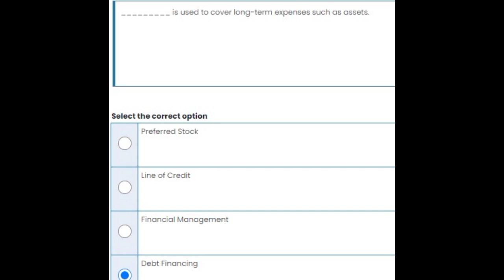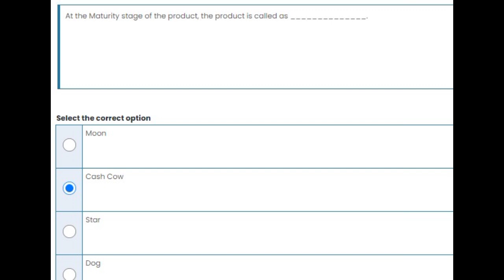MGT211 Quiz 4 solution spring 2024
MGT211 Quiz 4 solution spring 2024| Quiz 4 solution 2024
solution spring 2024